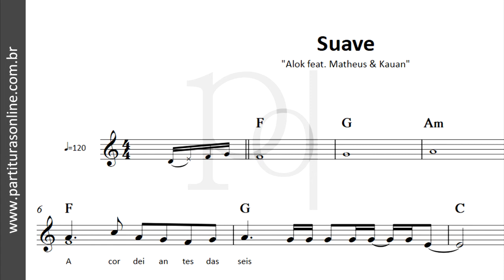Suave ♪ Alok feat. Matheus & Kauan | Partitura